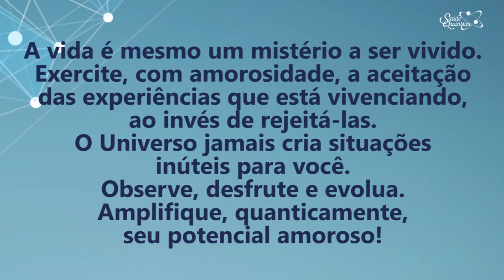Coaching Quântico 229: Saiba Como Aumentar Seu Potencial Amoroso | Wallace Liimaa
✭✭✭✭✭ Nesse vídeo abordo a importância de compreender o processo das leis naturais e vivenciar essa experiencia. Assista já!